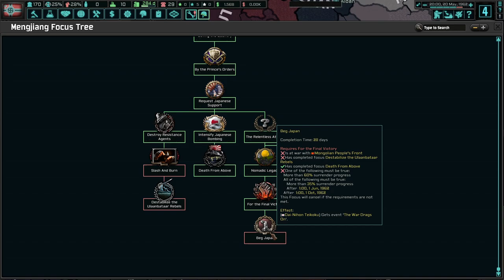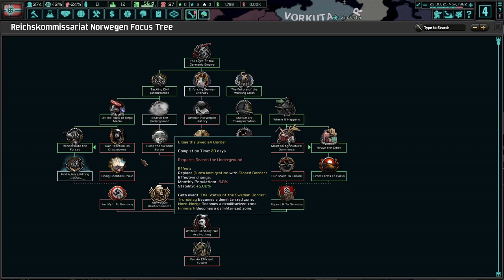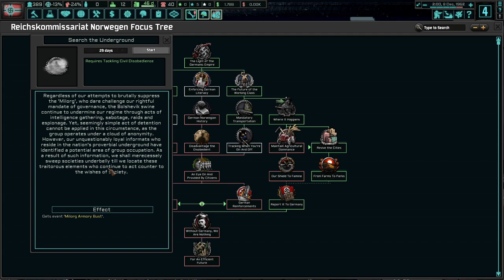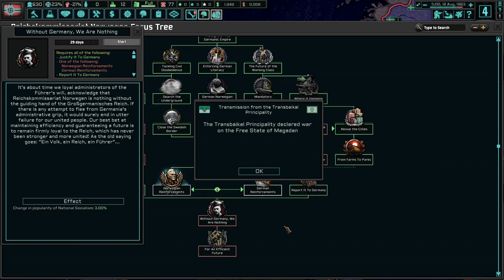Norway Is Not Yet Lost! Hoi4 The New Order: Last Days Of Europe, Reichskommissariat Norway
Norway has been under the Nazi jackboot since 1940. Times are changing; the Reich is starting to crumble and we must look to see if we can change our position in the Unity Pakt. We must stand strong together and united!